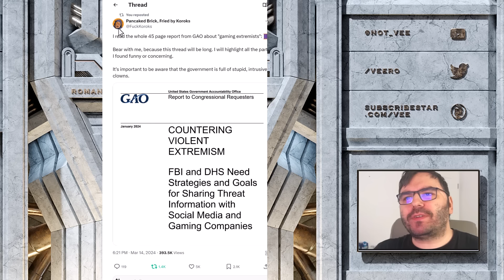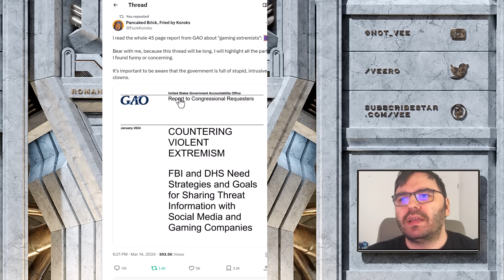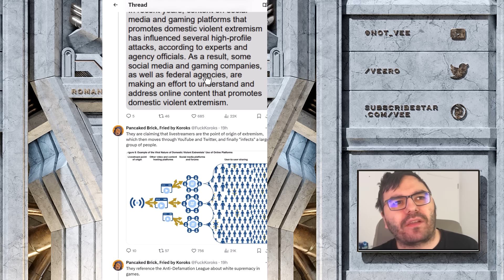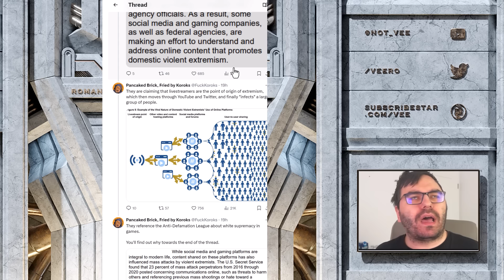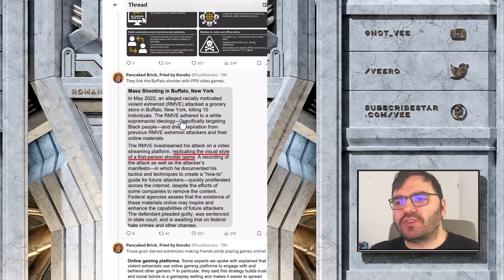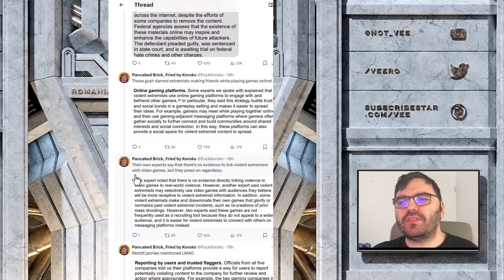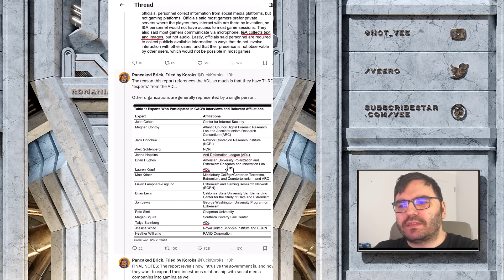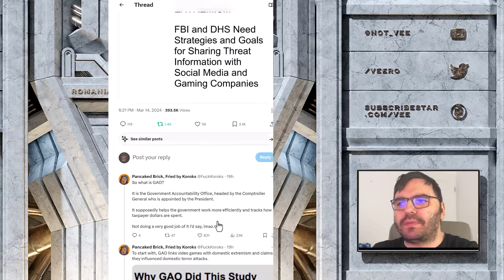The Government Concern On Gamers Intensifies